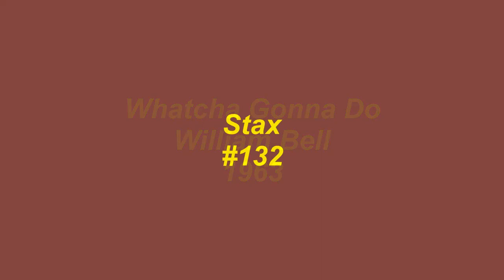Whatcha Gonna Do - William Bell - 1963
Although it failed to chart, Whatcha Gonna Do, by William Bell, was a good example of Bell's vocal talents. The song was recorded and released on Stax in 1963 and co-written by Bell and Steve Cropper.